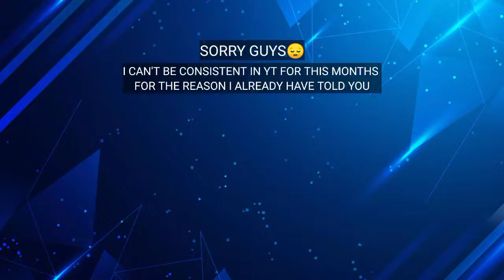GUYS ARE YOU OKAY?? COS I'M NOT.😔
✎    MEMBER OF "THE DOCTORS FF".
✎ GUILD INFORMATION:-
𝚃𝙷𝙴 𝙳𝙾𝙲𝚃𝙾𝚁𝚂= 66615404    (𝙳𝚁-𝙲𝙾𝚂𝙼𝙸𝙲𝙾4)
𝚃𝙷𝙴 𝙳𝙾𝙲𝚃𝙾𝚁𝚂= 62633753    (𝙳𝚁-𝚂𝙻𝙰𝚈𝙴𝚁02)
 𝚃𝙷𝙴 𝙳𝙾𝙲𝚃𝙾𝚁𝚂= 67383757    (𝙳𝚁-𝚈𝙰𝚂𝙷06)
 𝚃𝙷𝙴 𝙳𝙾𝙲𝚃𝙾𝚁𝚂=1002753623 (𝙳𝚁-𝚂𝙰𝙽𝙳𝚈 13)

     1. Garena Free Fire Indonesia Live
     2. Garena Free Fire Brazil Live
     3. Garena Free Fire Free Fire Brasil Live
     4. Garena Free Fire India Live
     5. Garena Free Fire Singapore Live
     6. Garena Free Fire Thailand Live
     7. Garena Free Fire Nepal Live
     8. Garena Free Fire Bangladesh Live

Ignore tags❤️ :OPERATIONCHOR​factoryfreefire​​ freefireindia​​ Bussgaming​​ Bussgamingfreefire​​ freefirefactory​​